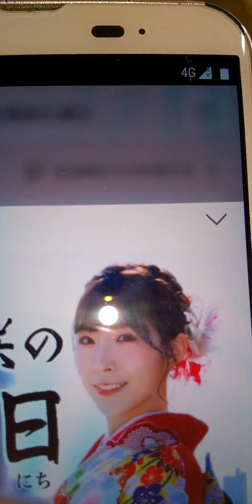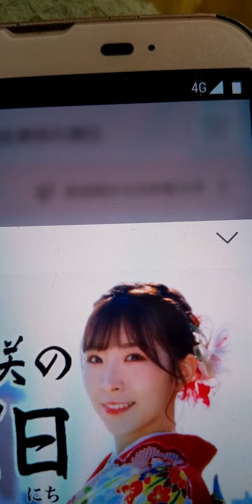2020年6月21日 岩佐美咲 演日